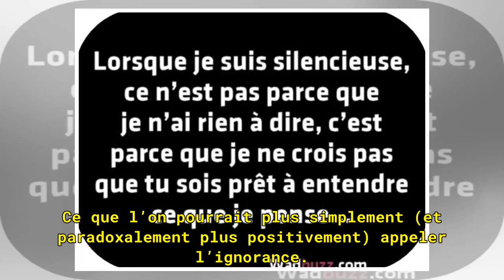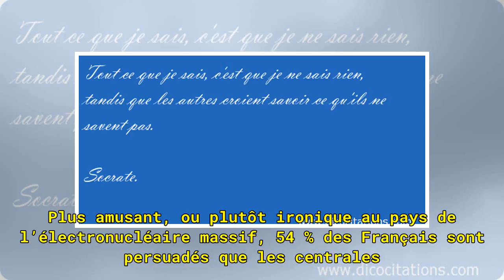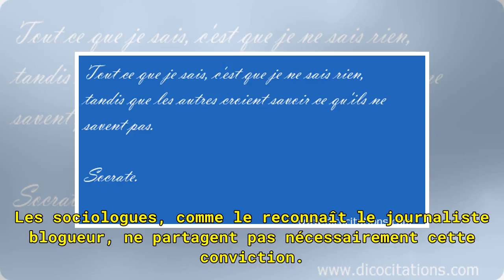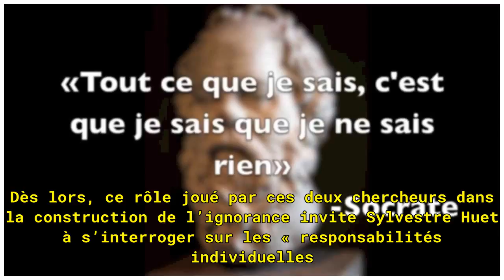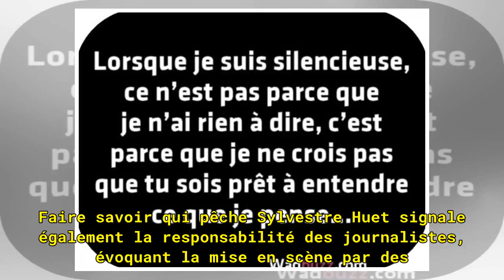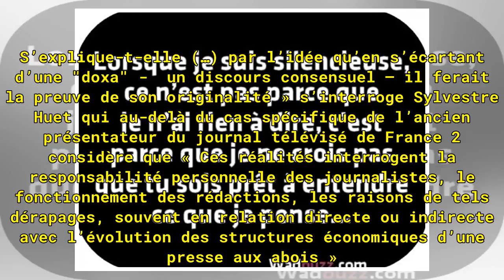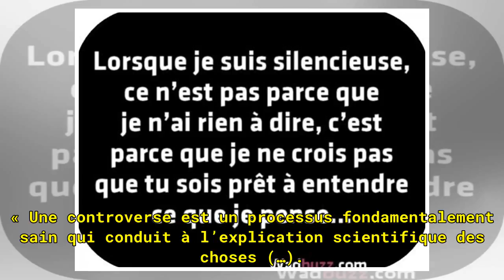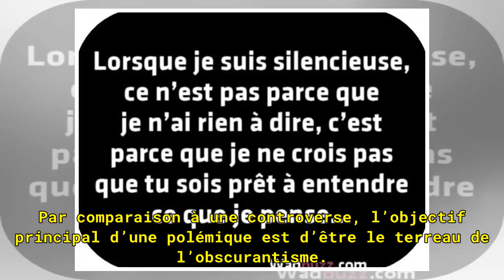Ce que je sais, c’est que je ne sais rien… mais pourquoi ?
Paris, le samedi 21 avril 2018 – Fréquemment, le JIM s’interroge sur les raisons (parfois ancestrales) qui favorisent la remise en doute des discours scientifiques et l’émergence de théories qui parviennent à capter un auditoire important, tant quantitativement que qualitativement. Stigmatisation de...